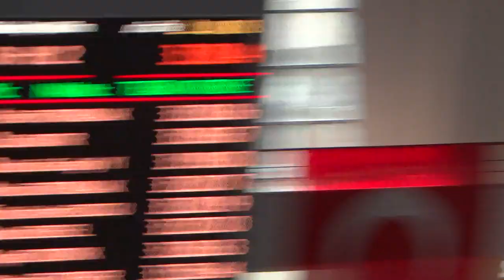2019 B DUZU 400 SF MEN FINAL DERIN RECORD